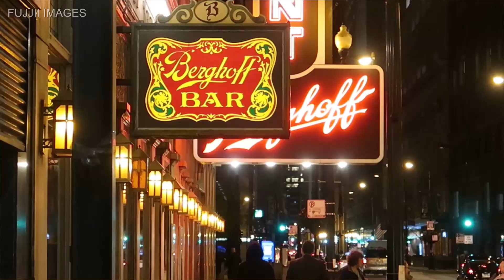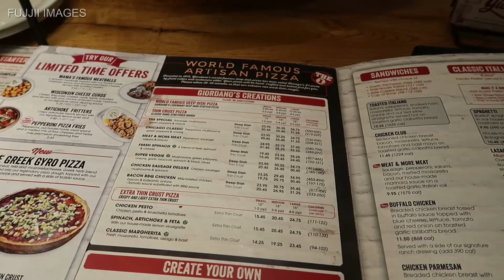J'AI ASSISTE A UNE EMISSION DE TV AMERICAINE !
DERNIER EPISODE de mon road trip au Canada et aux US. Merci mille fois aux plus fidèles d'entre vous, vous me faites bien plaisir.
J'ai remarqué que le passage à la frontière des Etats-Unis vous a bien plu. C'est pour cette raison que j'ai décidé de vous parler à l'avenir des frontières et de leurs particularités. Frontière entre les USA et Canada ou autres pays. Merci d'avoir suivi ce road trip. Si vous venez d'arriver sur ma chaîne, sachez qu'il y a dix épisodes précédents.